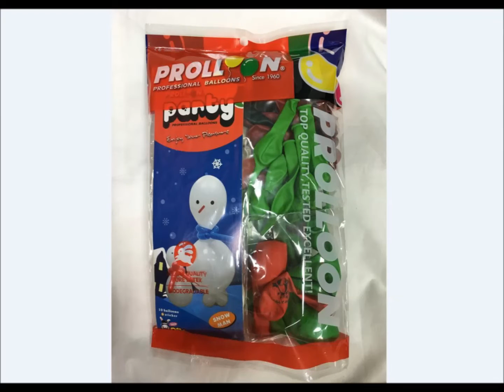【大倫氣球】氣球-聖誕樹 DIY-Christmas Tree Balloon - (Tailloon Balloons Co., Ltd)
大倫氣球工業股份公司 Tailloon Balloons Co., Ltd